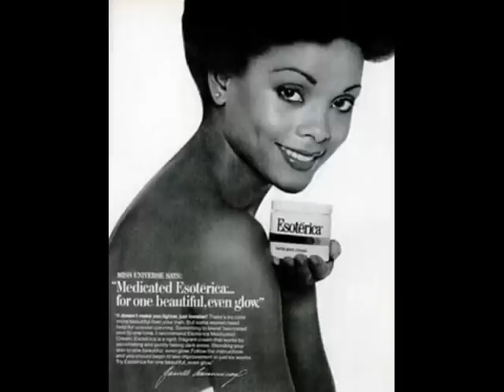Black Beauty Queens